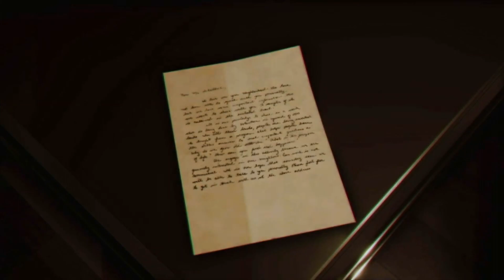Vampire The Masquerade Swansong P3